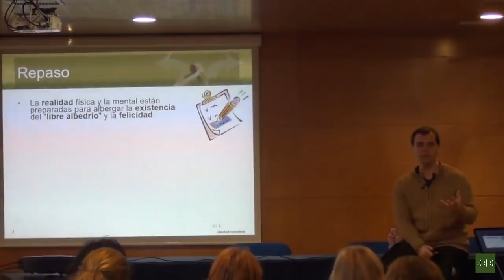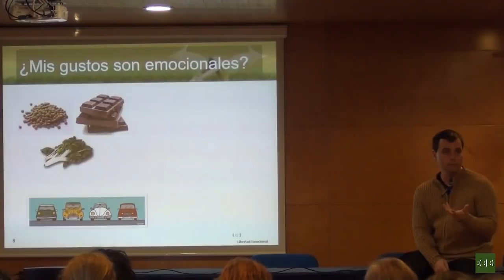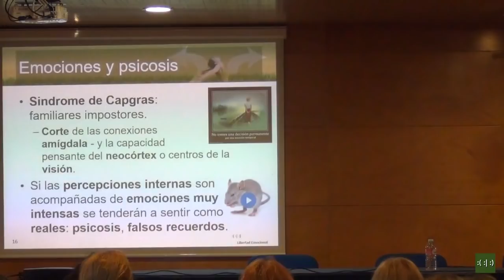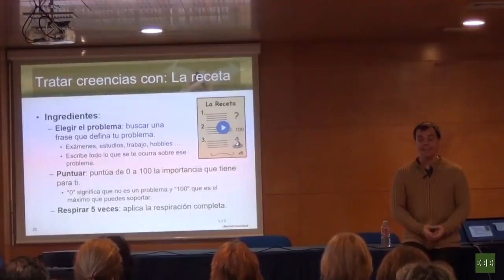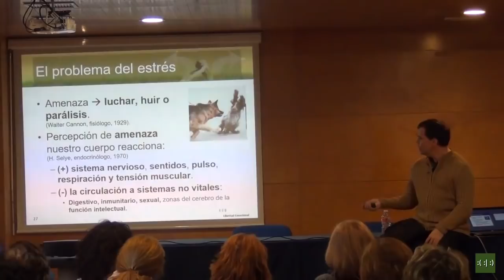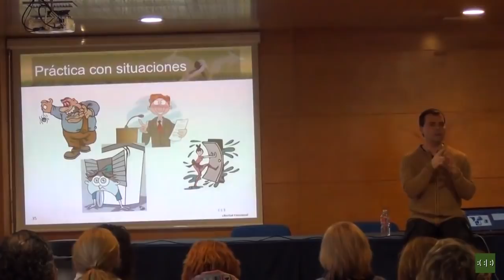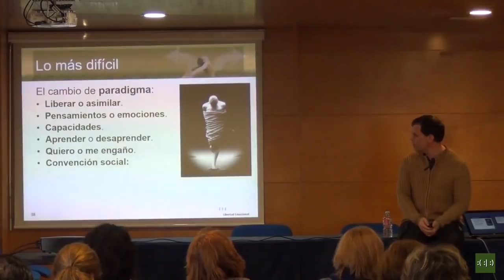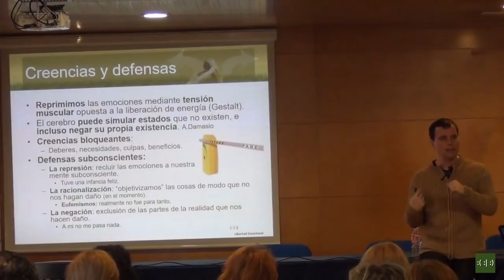Seminario de Libertad Emocional 2018 (2/9): Reprogramando el cerebro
El cerebro es el órgano que controla el funcionamiento de nuestro cuerpo, nuestras respuestas emocionales, nuestro comportamiento y pensamientos. Pero nada de esto se produce por azar. Todos los procesamientos del cerebro han sido programados por aprendizaje a lo largo del proceso evolutivo y de nuestra experiencia vital. Pero, si el cerebro quiere ser adaptable también debe poseer la capacidad de desaprender todo lo que le pueda ser perjudicial.
Comprender y dominar este proceso de desaprendizaje nos dotará de la capacidad de liberar cualquier respuesta emocional no deseada, cambiando los comportamientos y pensamientos asociados. E, incluso, nos permitirá sanar de cualquier enfermedad de origen psicosomático.